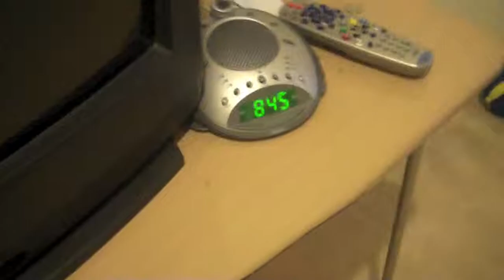10 15 11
Music not by Michael Aranda